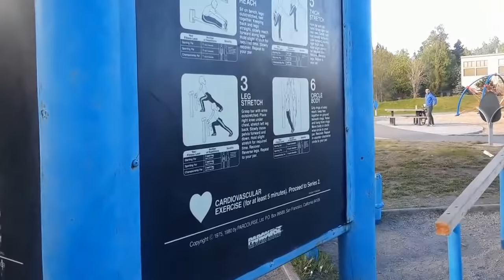Жизнь в Америке.Аляска.Alaska.США. Анкоридж.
Жизнь в Америке.Аляска.Alaska.США. Анкоридж. Природа Аляски.США. Анкоридж. Small lessons of ENGLISH - 1. Nature of Alaska. USA. Anchorage.
Следите за каналом! Задавайте вопросы. Постараюсь ответить. Спасибо что вы со мной!